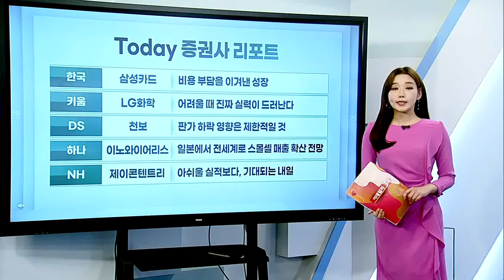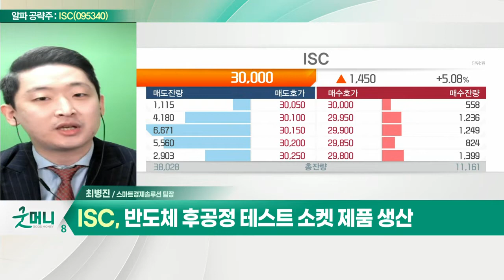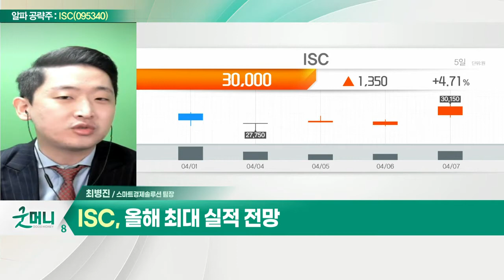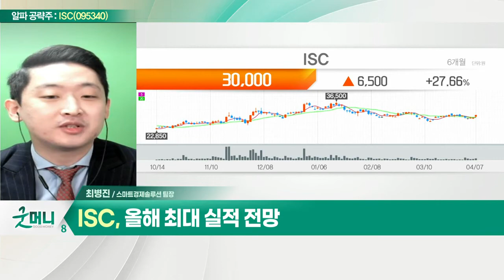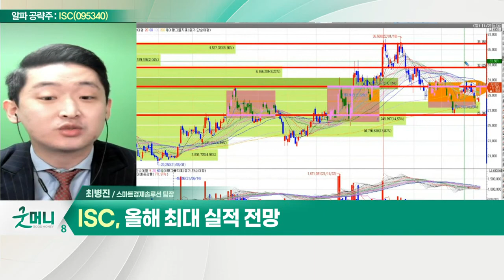ISC(095340)... 프로웰 지분 97.9% 취득 결정_알파 공략주 (20220407)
ISC(095340)
- 반도체 후공정 테스트 소켓 제품 생산
- 프로웰 지분 97.9% 취득 결정
- 반도체 테스트 소켓 분야서 세계 1위
- 올해 최대 실적 전망